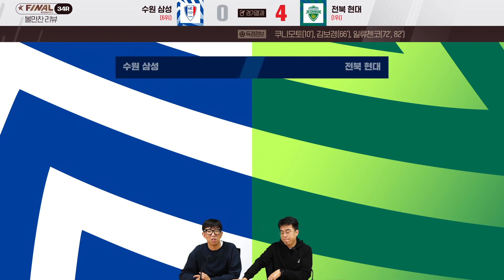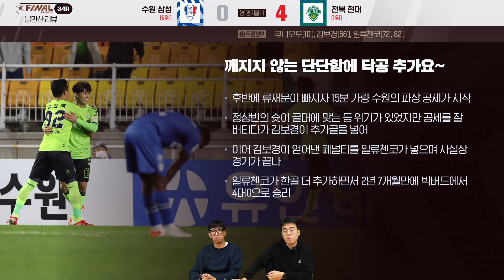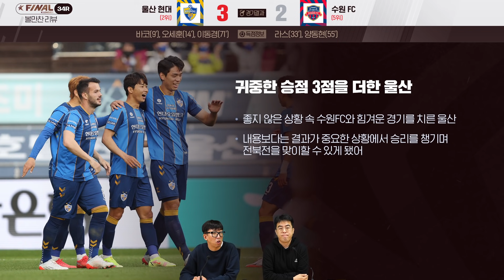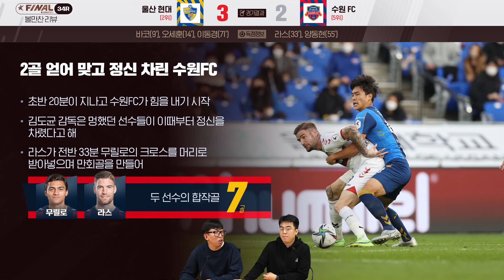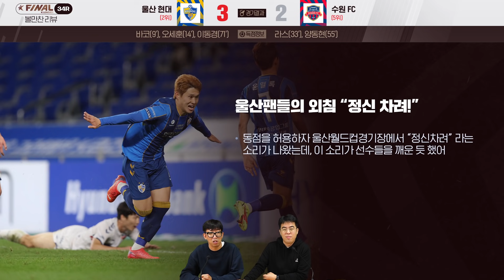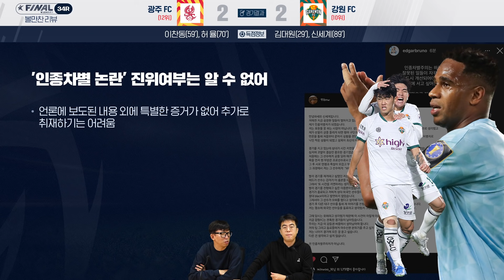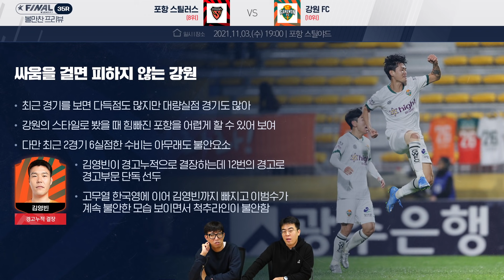[34R리뷰]제주는 무서웠고 대구는 무거웠다 + 살떨리는 35R(그룹B) 프리뷰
채널 가입